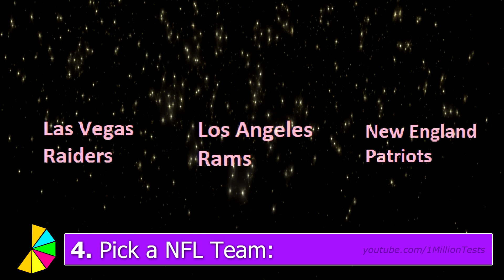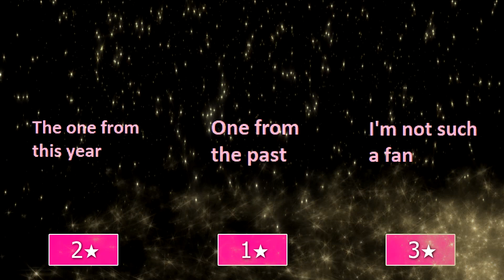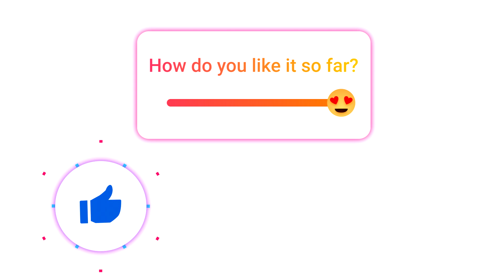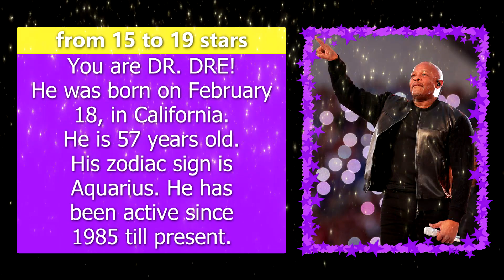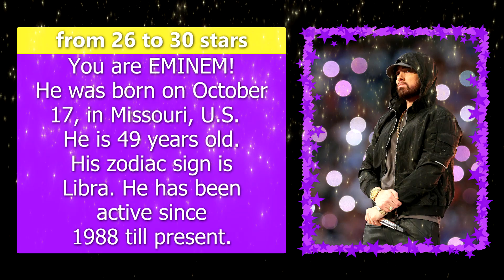WHAT SUPER BOWL MUSIC ARE YOU? Personality Test Quiz - 1 Million Tests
👑 1 Million Tests presents: WHAT SUPER BOWL 2022 MUSIC ARE YOU?

🔥 Check out on my homepage my other amazing channels: Magic Quiz and ASMR Stories for Kids

This personality quiz is about your favorite artist from the SUPER BOWL halftime show 2022!
Which celebrity artist is your favorite - Kendrick Lamar, Eminem, Dr. Dre, Snoop Dogg, Mary J. Blige or 50 Cent?